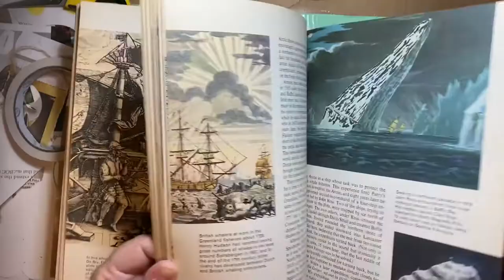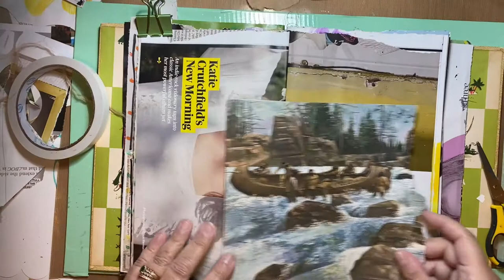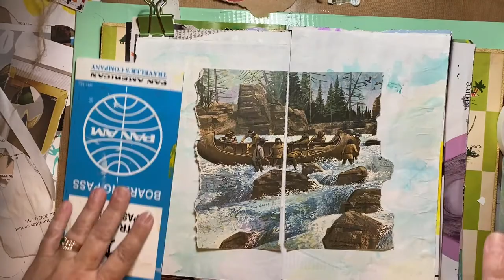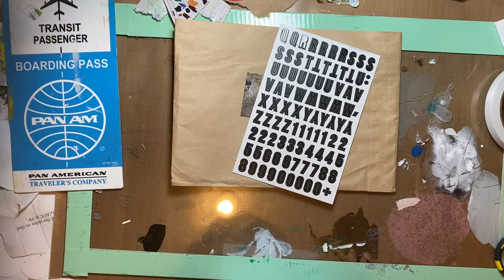March (making art randomly creates happiness) Art Journal, Ep 14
Good Morning, Welcome!

Today my prompt is Bridge Over Troubled Waters.  So, I had fun with this one using thrift store book images, letter stickers and watercolors on Tomoe River Paper.  Love how this turned out!  Beth